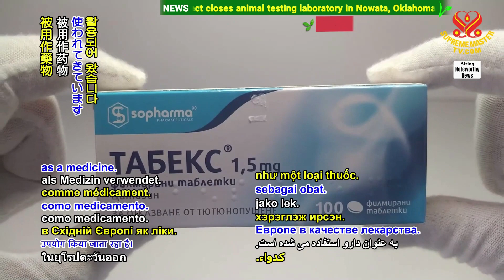2327 NWN 5 Argentinian study concludes compound from seed can aid in smoking cessation 1080p